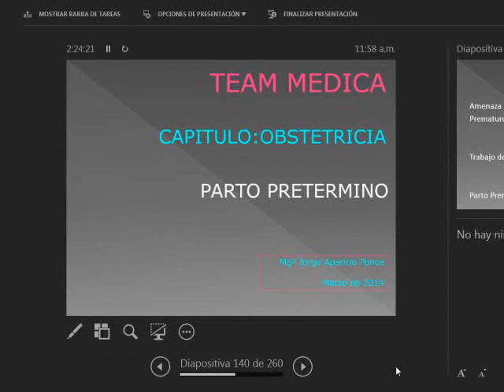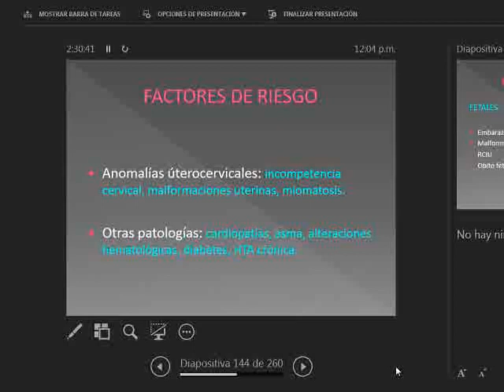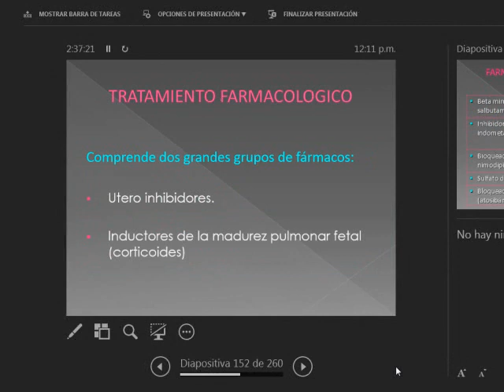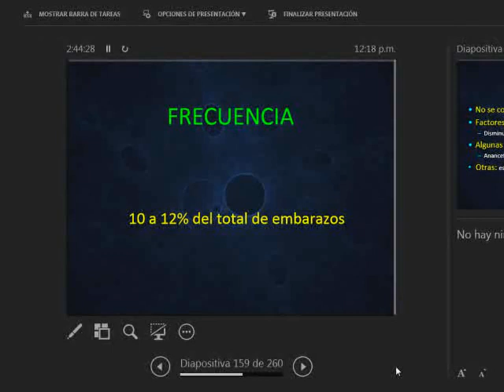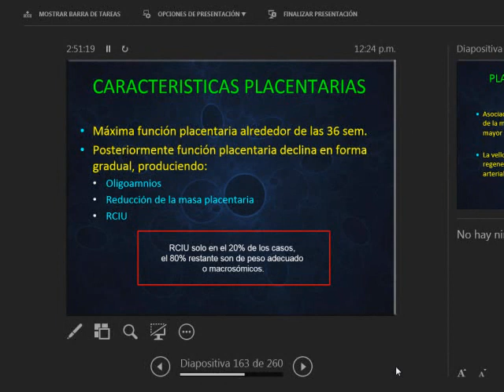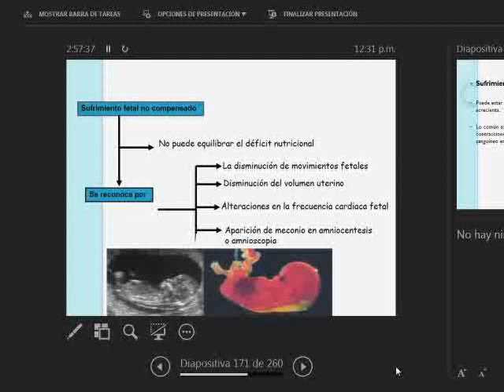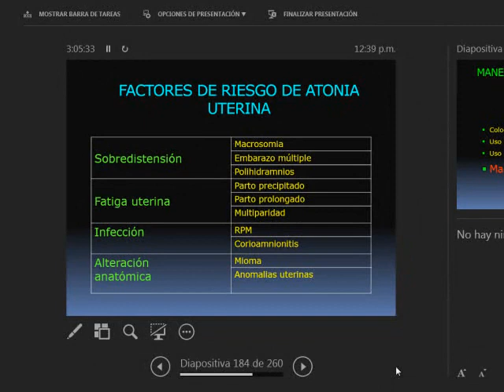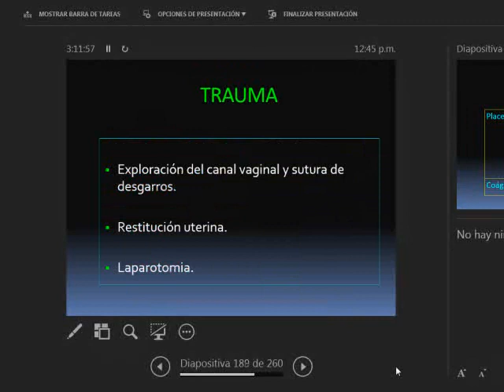Tmmed ginecología - 3 17